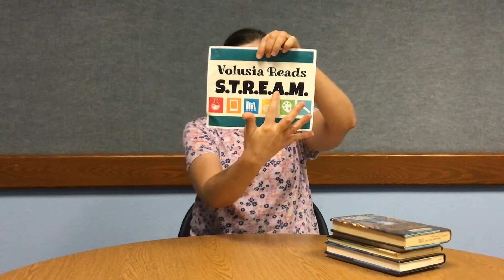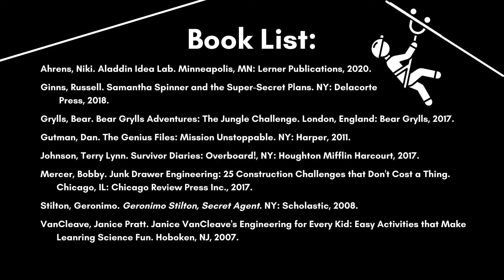Zipline for Toys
Send your toys zooming all over the house using a zipline! Find out how in this fun Volusia Reads STREAM video by Ms. Laura.